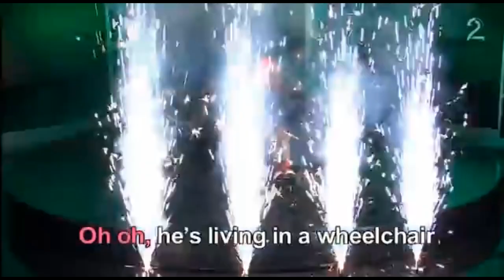Wheelchair cover song Bon Jovi Livin' On A Prayer